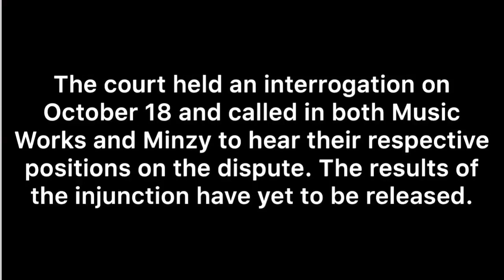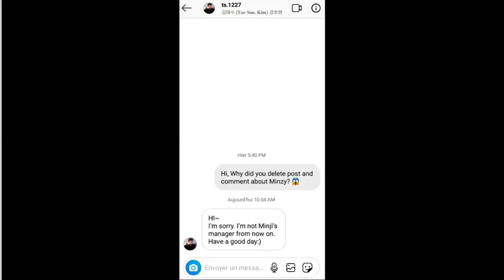Former 2NE1 Member Minzy Files Injunction Against Current Agency Music Works Contract Termination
Watch the video of Minzy (A former 2EN1 member) files an injunction of her current agency which is Music Works for Contract Termination.

Background music credit to:

Musician: Rook1e